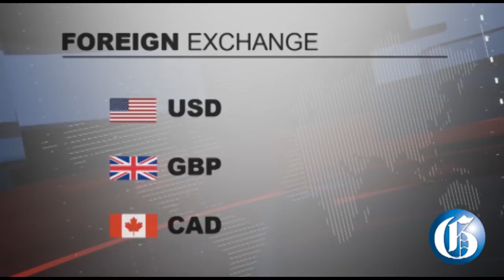THE GLEANER MINUTE: Detainees escape…'Rooksie' killed…Diplomat hospitalized…Quicker divorces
APRIL 5, 2018: Four detainees escape from a Falmouth lock-up… Reputed gang leader Uriel ‘Rooksie’ James found dead in a car… American diplomat hospitalized after car crash… Chief Justice Bryan Sykes announces quicker divorces…  IN SPORTS: Chris Binnie and Lewis Walters win their Squash Men's Singles round of 64 matches at the Commonwealth Games… $125.31 for US$1.